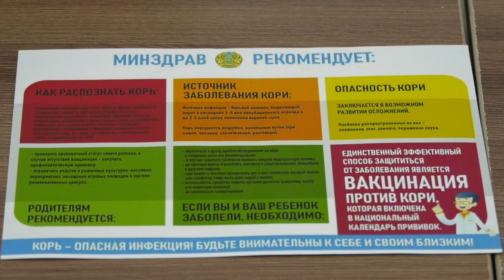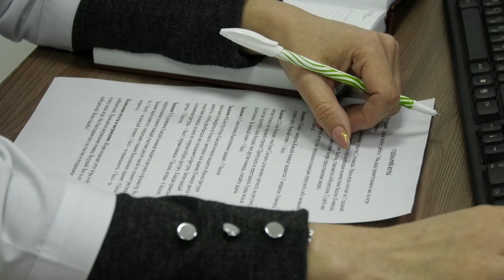Екібастұз жаңалықтары Дәрігерлер қызылшамен ауру қаупі әлі де бар екенін айтуда